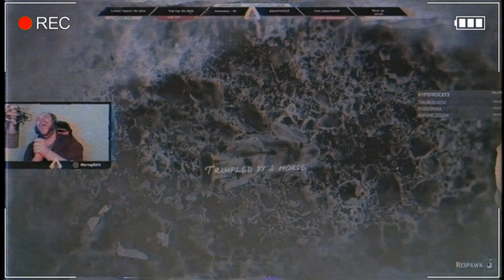STREAMEREK VS VIDEÓJÁTÉKOK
◆Közösségi média